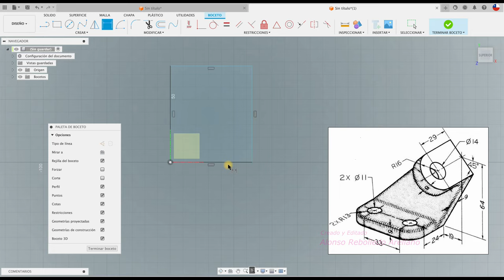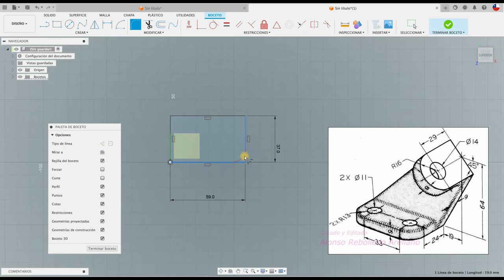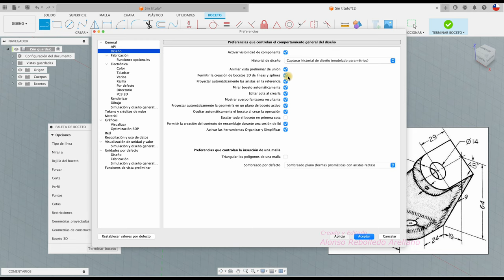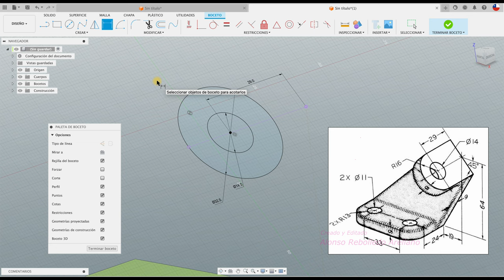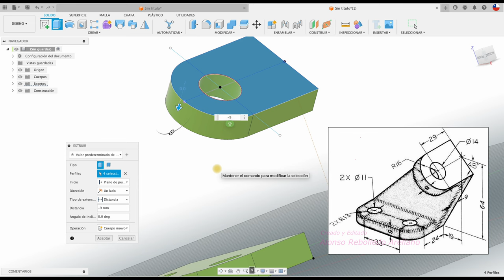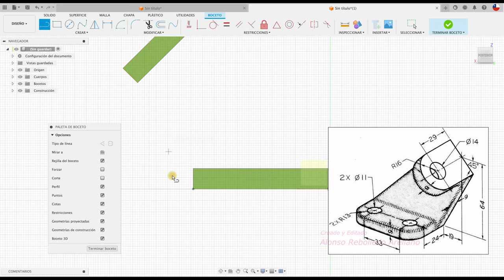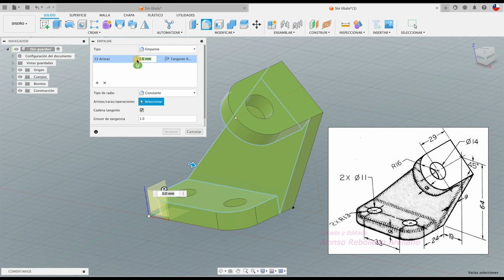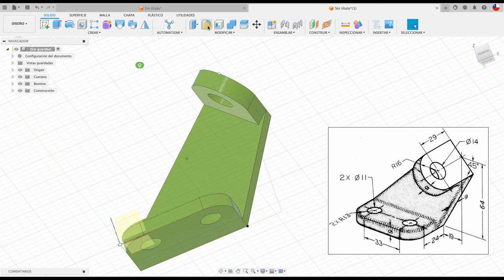Fusion 360 tutorial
Hola, diseño de placa con ángulo de inclinación. Saludos!